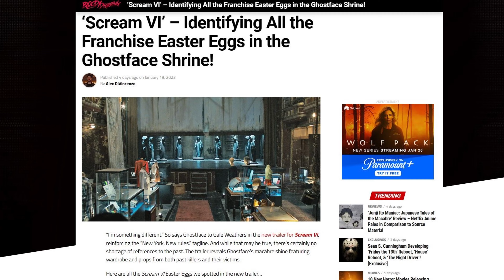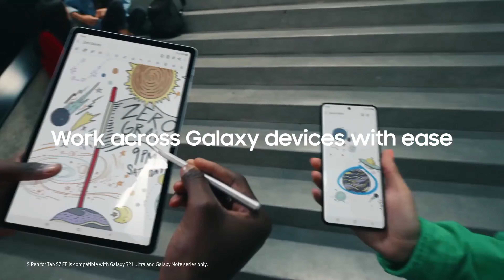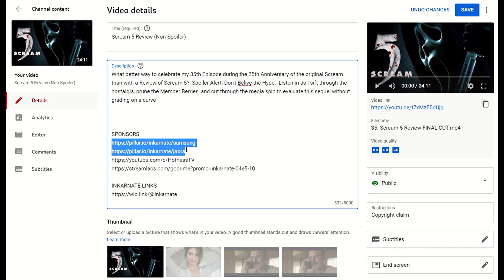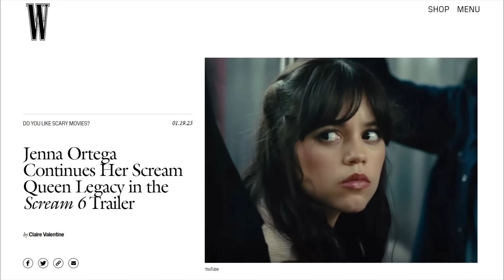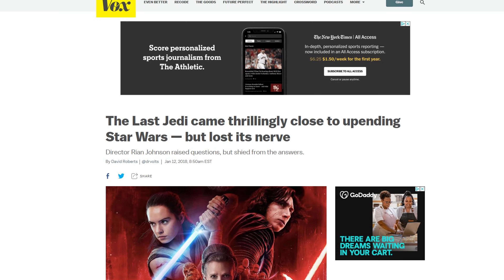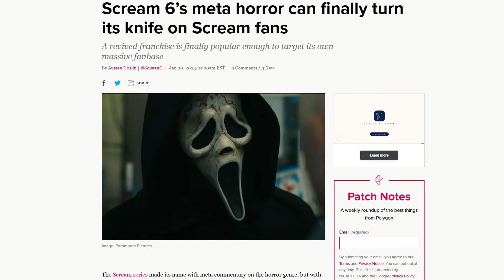Scream VI Trailer - Gut Reaction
Start Dreading the News!  Each new year brings its own Horror releases.  The first trailer up for 2023 is the cleverly named Scream VI.  The new gatekeepers of the franchise have deemed it a best practice that for their first impression to its fans, they're not only going to shamelessly rip-off scenes and ideas off of other movies and previous Scream sequels, but they're going to use that to market This film (?)  Your conductor, Inkarnate is all too eager to break down this trailer in all its unoriginal glory and ride this train off its rails.  All Aboard and Full Scream Ahead.  Clips available on @MindsEyeInkcisions

🛒MERCHANDISE - See what the Mind's Eye has in Store